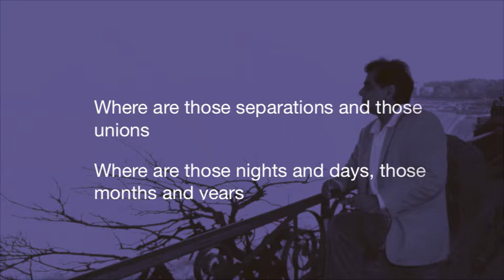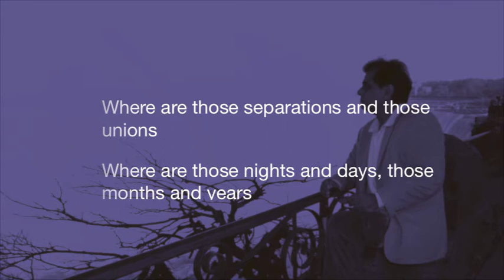Jagjit Singh Live - Woh Firaaq aur woh visaal kahan - Digitally Restored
Restored as best as possible from an old master.

Also on Facebook.com/jagjitsinghmusic. You need to add as a friend request

Written by Ghalib

Note: For appreciation of Jagjit Singh and the Ghazal Art form only and for budding sound engineers learning the engineering art of sound restoration.
The ultimate copyright lies with the original record company / music publisher, so please do not ask me for any download access